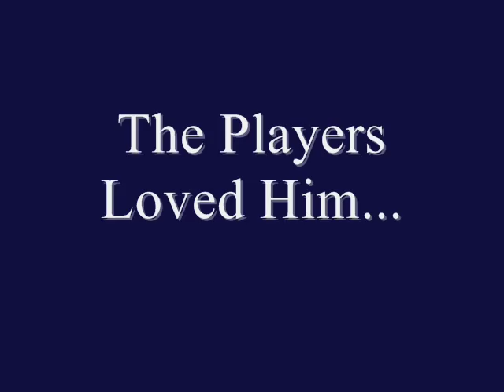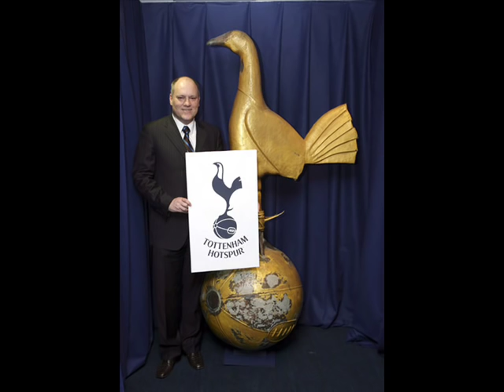Goodbye Martin Jol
Tottenham Ledgend The 1 & Only Martin Jol Thank You For The Great Times Your In Our Minds With The Late Great Bill Nic...